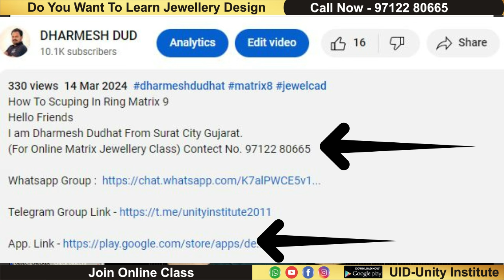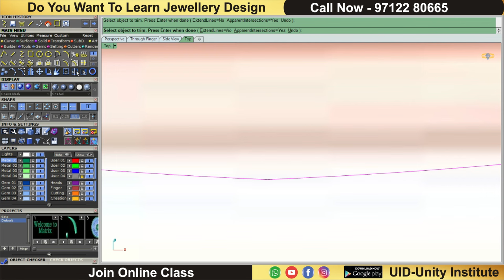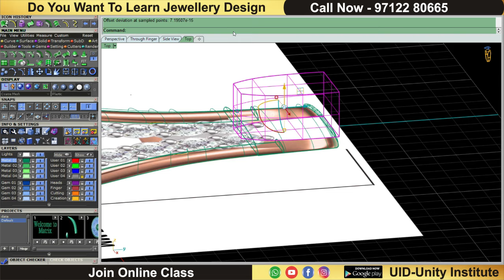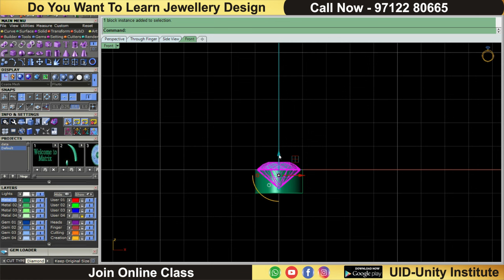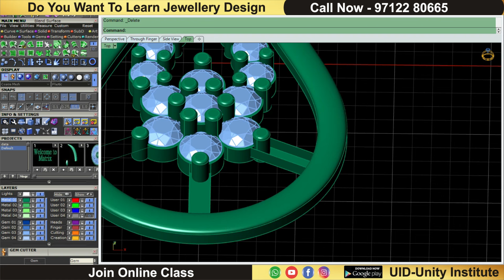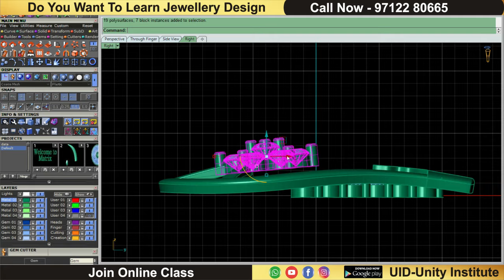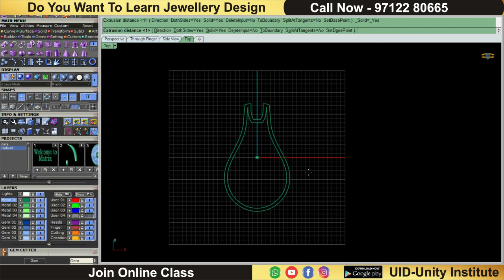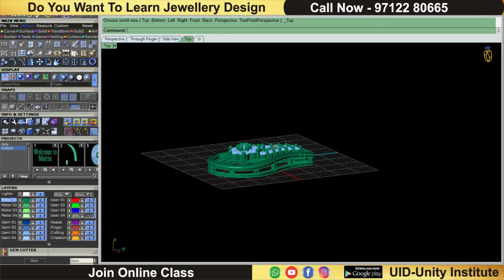Make Pendent Jewellery Design Matrix 9 (Unity Institute)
MakePendentJewelleryDesignMatrix 9(Unity Institute)
Hello Friends
(For Online Matrix Jewellery Class) Contect No. 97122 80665

Other social media links:
Extrude All#Pipe